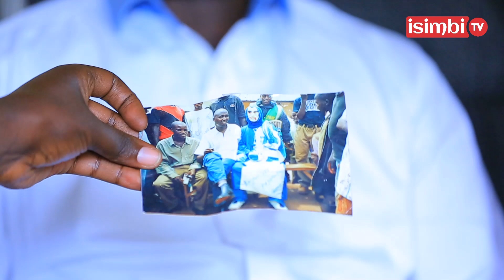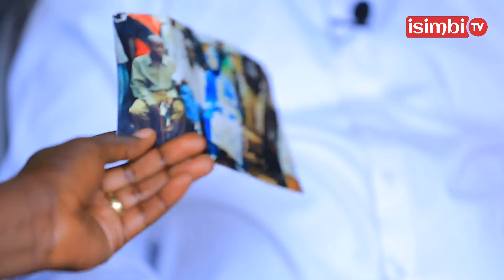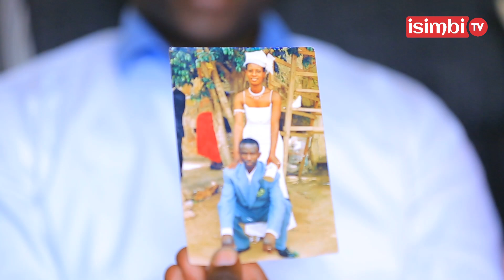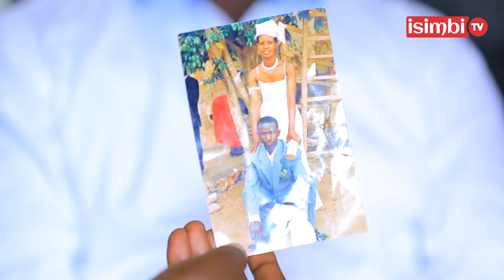TWASUYE Mama Fabrice n'umugabo we|Burya nawe yasambanye na benshi|Umwana wabo bamwise SABIN|Ni isomo